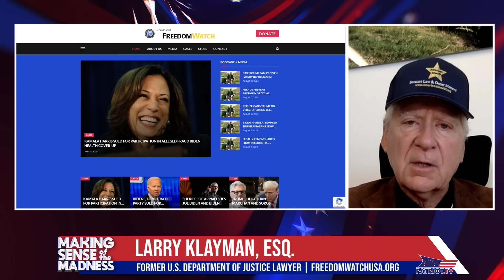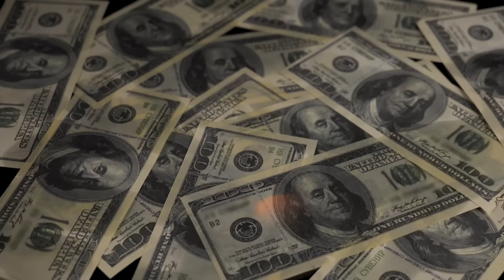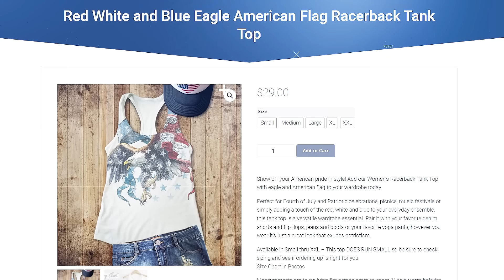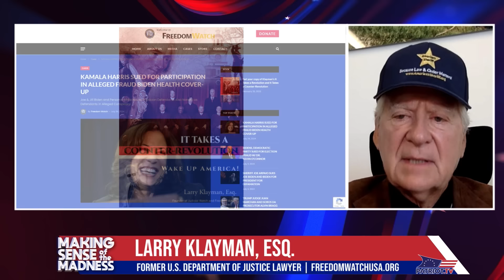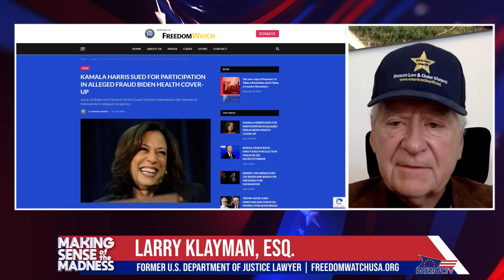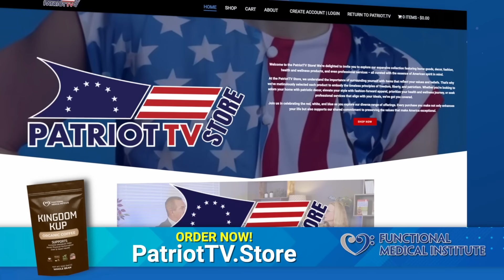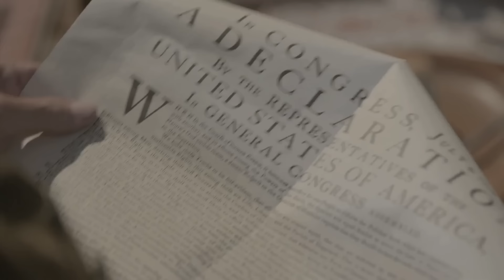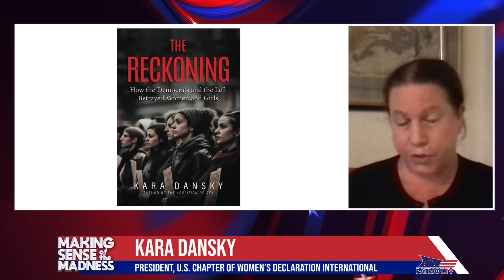Famous 9/11 Whistleblower Attorney GOES EVEN FURTHER!!!